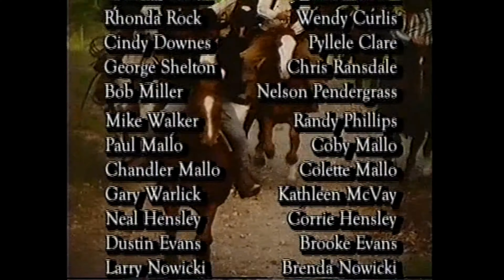Premiere Episode | Bill Gunter U.S. Marshal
This episode is the start of the series, Bill Gunter U.S. Marshal.

The town of Dry Gulch is run by Oscar Lagrone and a corrupt group of men, when a man named Bill Gunter comes to town, a marshal sent by the governor to clean up the area. With the help of God and the townspeople, he must find a way to outsmart Oscar Lagrone and his men.

Don't worry fans of the Original Gospel Bill series, Gospel Bill Episodes will continue to be uploaded also!